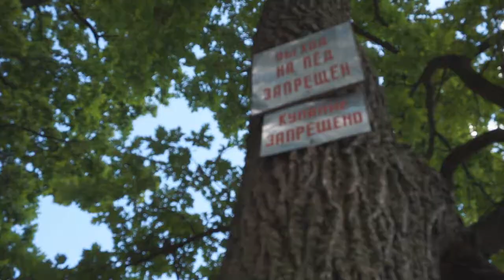Какие бывают Типы Людей